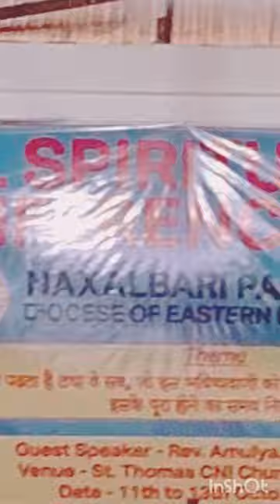dancing by female youths CNI Church Naxalbari ⛪️